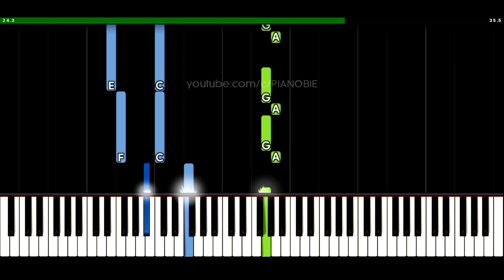Coldplay - Paradise (EASY PIANO TUTORIAL)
In this piano tutorial we'll learn how to play "Paradise" by Coldplay!